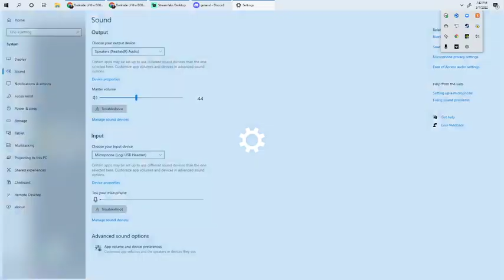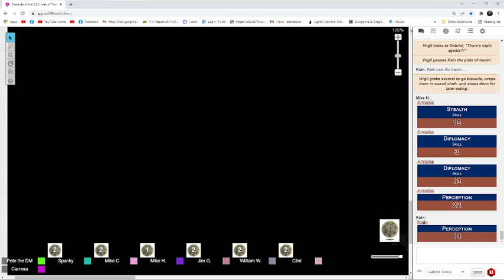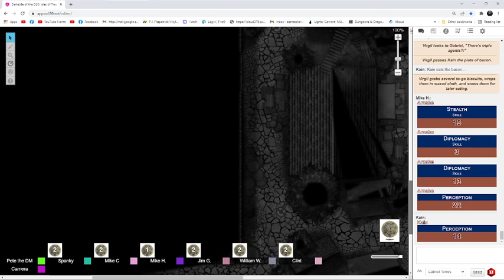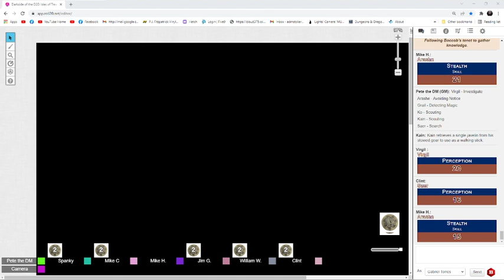Isles of Treachery Episode 07 [Pathfinder 2e]